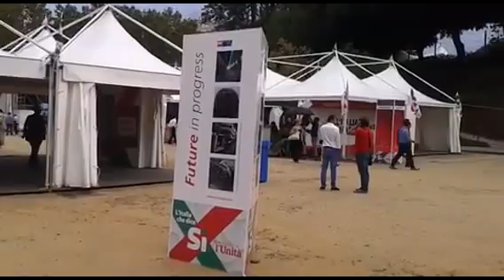Catania, l'attesa per l'arrivo di Renzi alla Festa dell'Unità